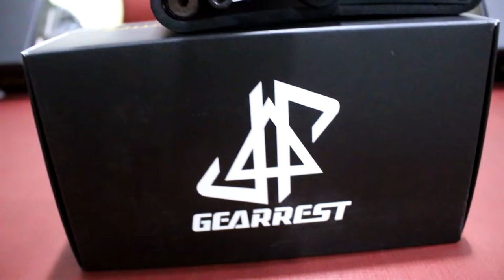(คลิป1) Gearrest อุปกรณ์ปรับระดับองศาการนั่งเล่นกีต้าร์